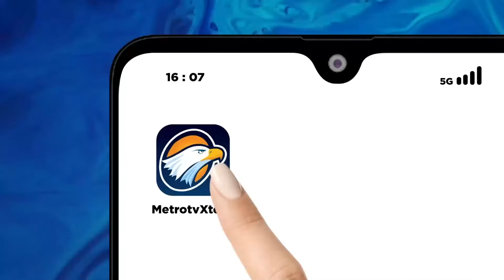Mengapa Harus Gibran Jadi Cawapres Prabowo?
MetroTV,  Potensi Gibran Rakabuming Raka putra Presiden Joko Widodo yang juga Wali Kota Surakarta menjadi Bacawapres mendampingi Prabowo Subianto semakin menguat.